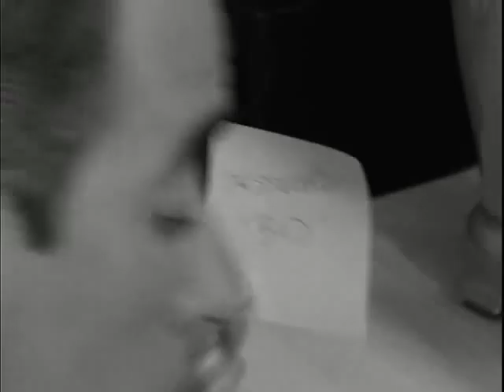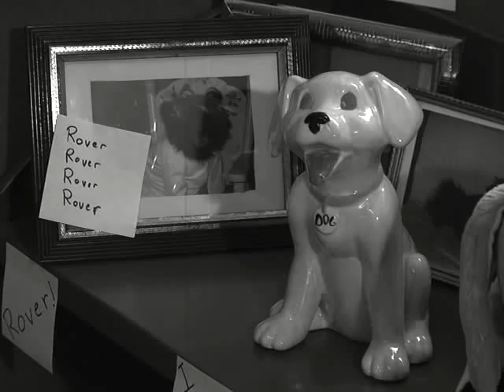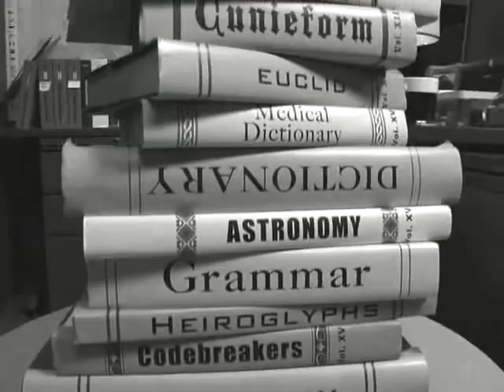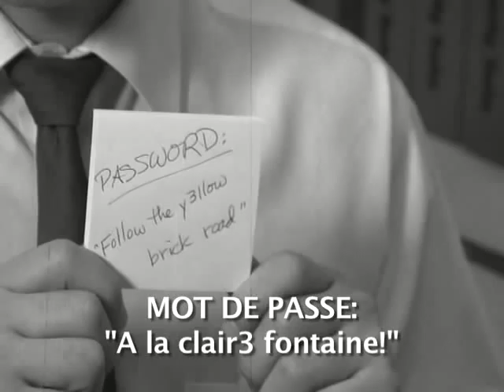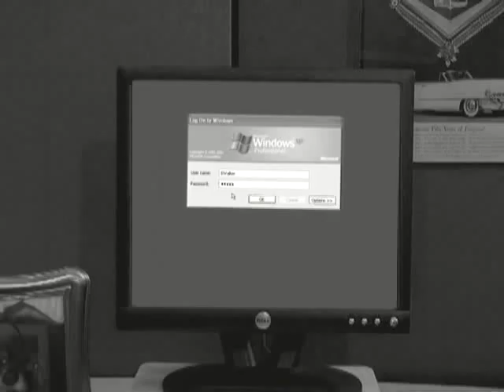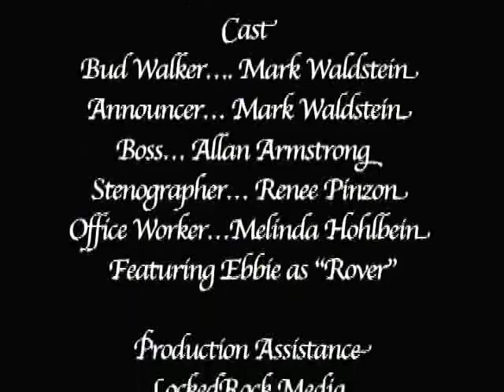Bud Logs In -- French Version (EU)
This humorous training film teaches computer users how to select strong, memorable passwords. European French version of the English video by D. Scott Pinzon, CISSP, created for WatchGuard Technologies.